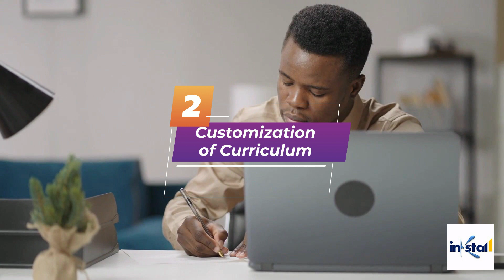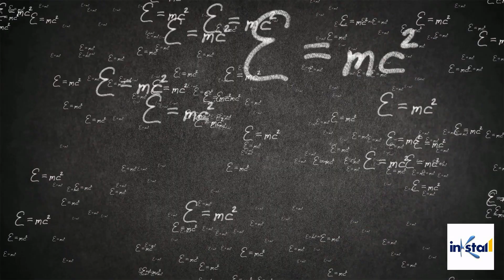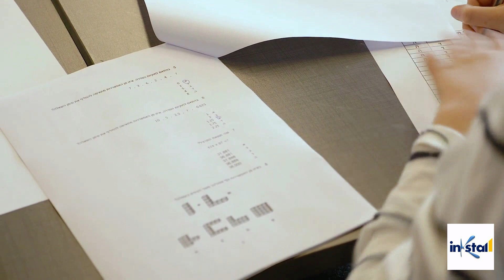How to do Homeschooling in India?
How to start Homeschooling for your child?

Watch this video and fill the application form here-